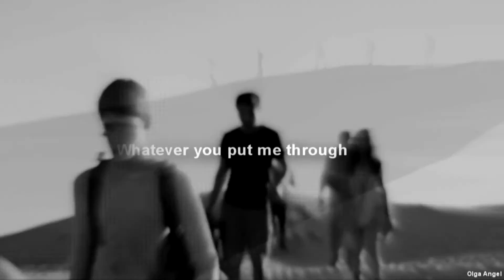The Maze Runner || Nightmare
Песня:Arshad - Nightmare
Оставляйте комментарии))